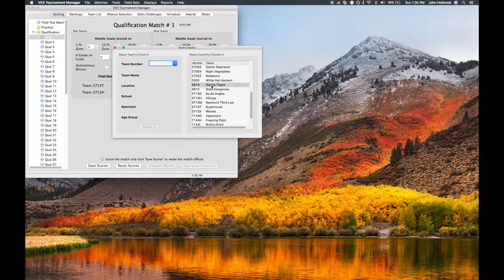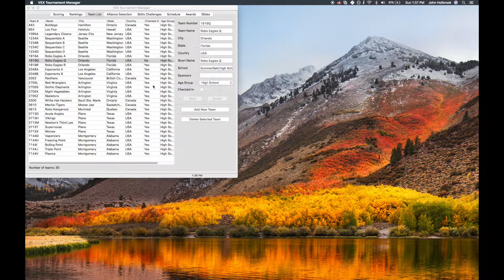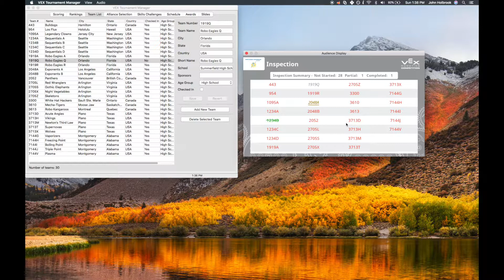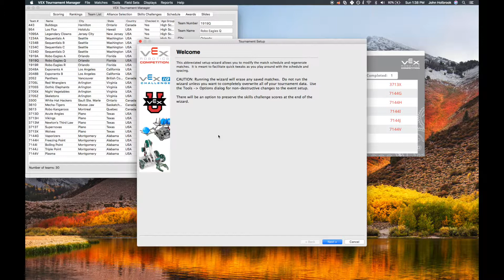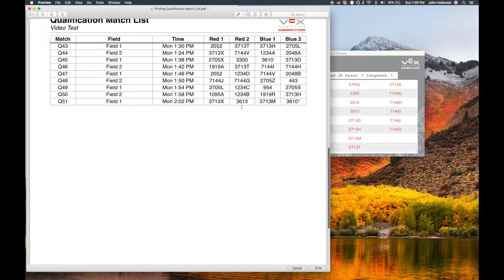Check-In & Inspection | VEX Tournament Manager for VRC | Part 3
John

Part 3 of my video series exploring the VEX Tournament Manager software for use in the VEX Robotics Competition, covering the check-in and inspection tools, the inspection display, and regenerating the match schedule to exclude no-show teams.